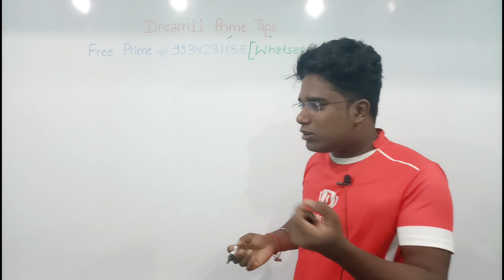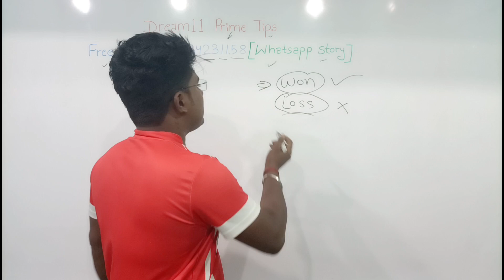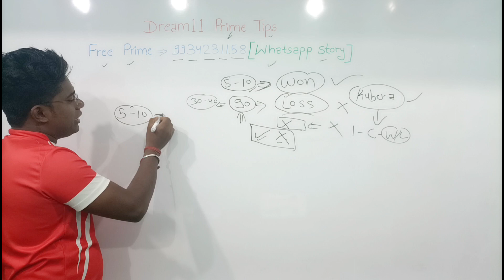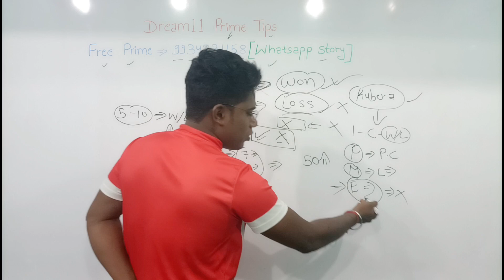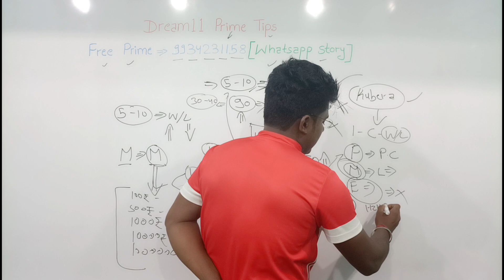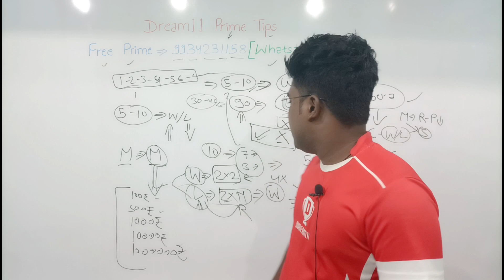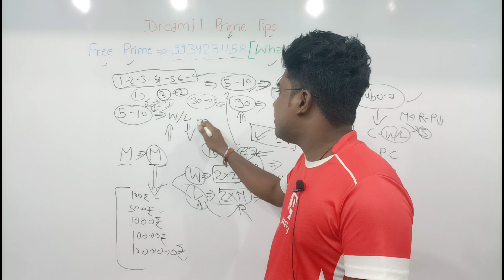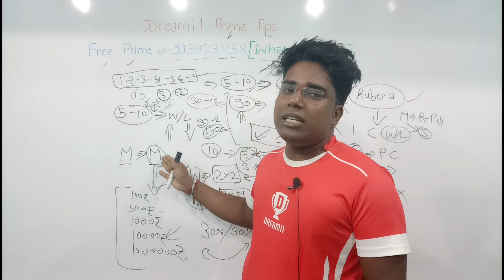Dream11 Prime Team , How To Make Prime Team in Dream11 , Dream11 Free Prime Membership ,Skill Guruji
Related Teg-
dream11 से फ्री में पैसे कैसे कमाए
dream11 में फ्री में टीम कैसे बनाएं
dream11 में आईपीएल कैसे खेलें
आईपीएल से पैसे कैसे कमाए
how to create free dream 11 team
free me ipl kaise khele
dream 11 invitation code
dream11 official app
mobile me ipl kaise khele
IPL me team banakar paise kaise kamaye
ipl free me contests join kaise kare